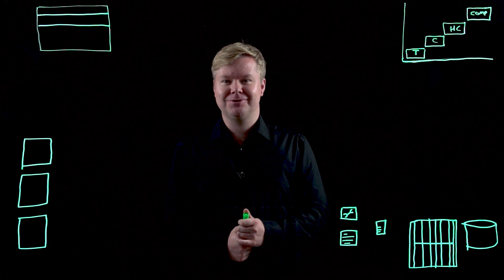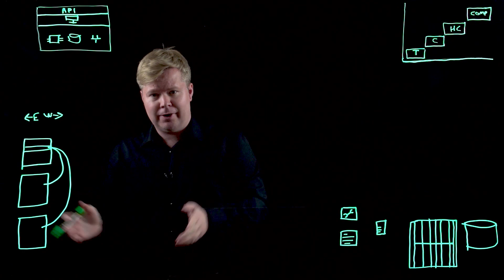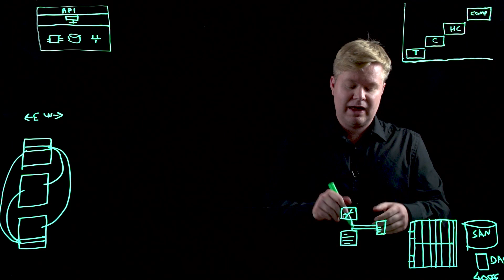HPE Synergy and Composable Infrastructure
This light board video describes HPE composable infrastructure & HPE Synergy in detail and compares the different ways of deploying infrastructure.